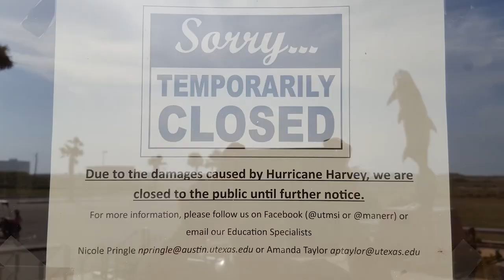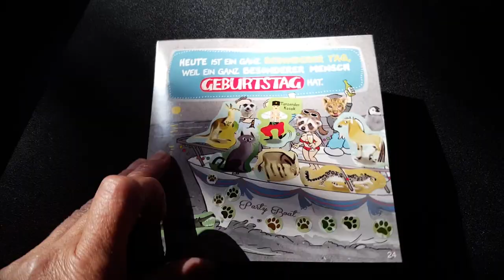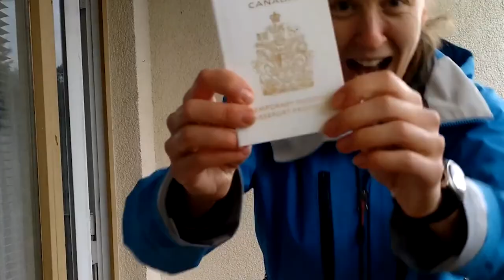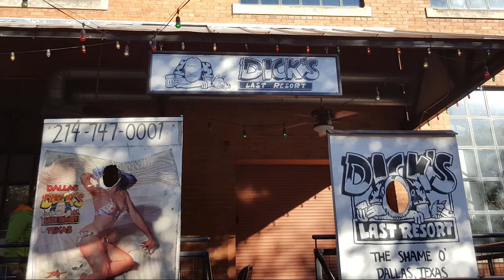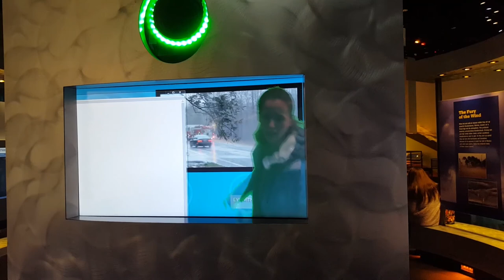The Freedom to Roam episode 11 a month with family in Texas